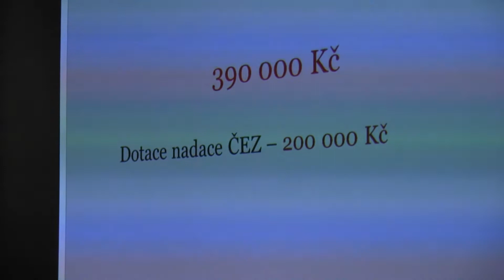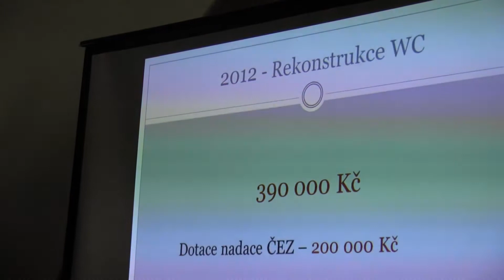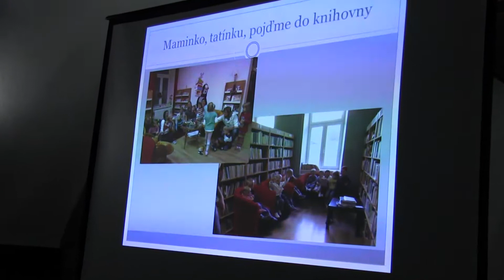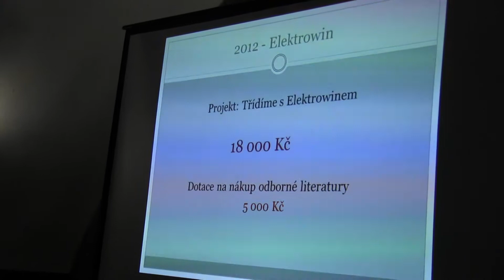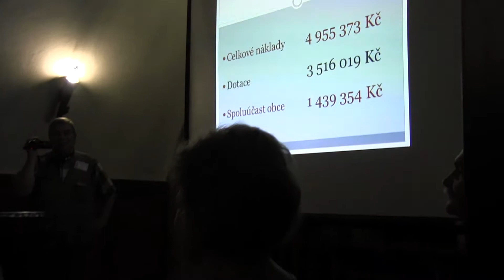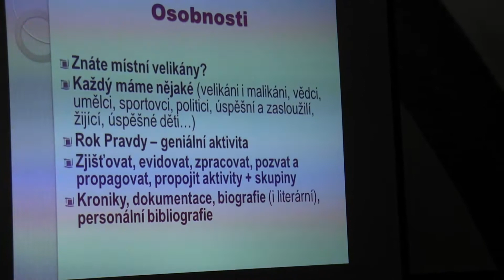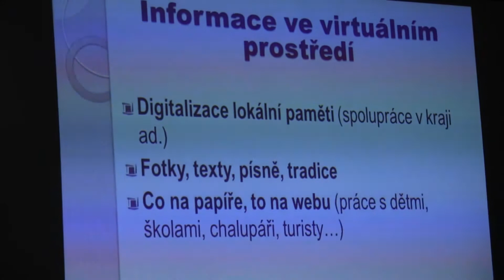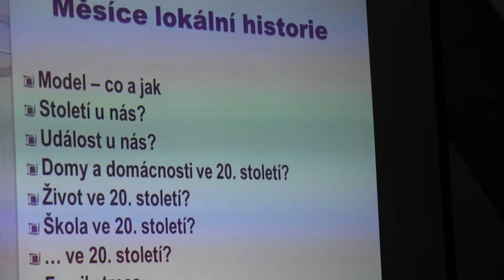SKALÁK-10. ročník Co venkovské knihovny umějí a mohou 3.